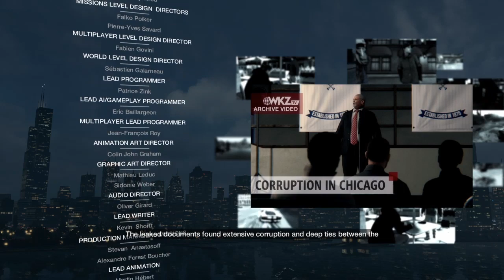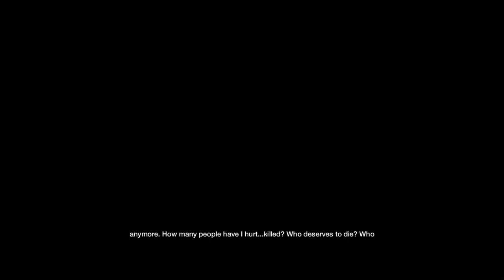Watchdog You Still Lose